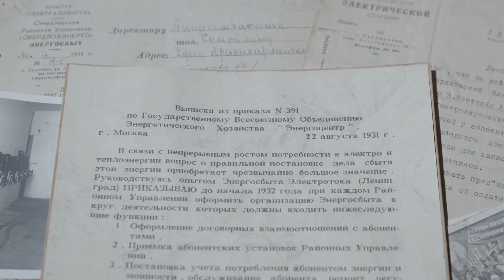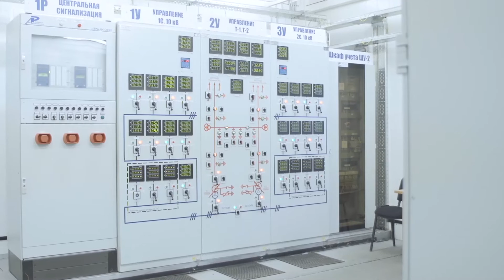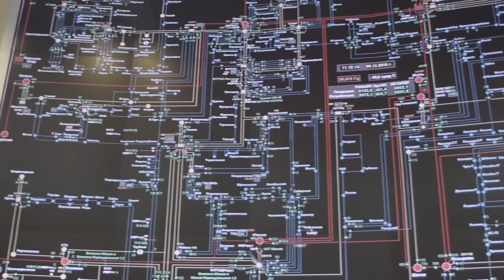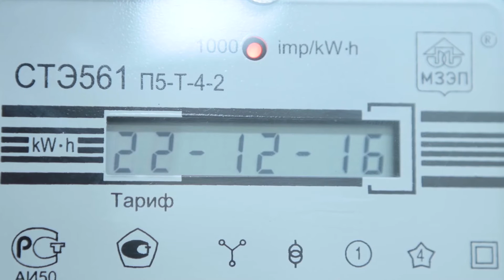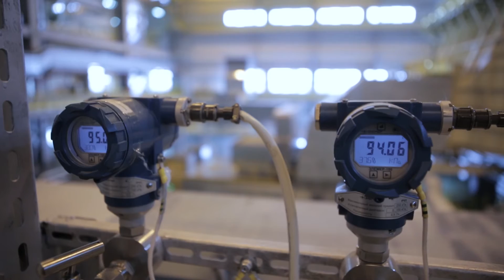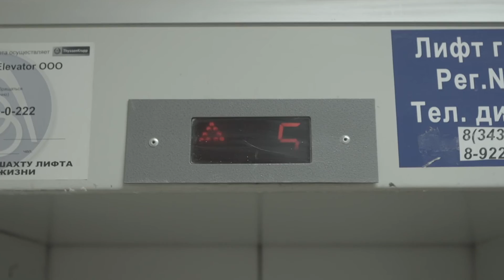""СвердловэнергосбыТ Плюс"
Корпоративный фильм снятый к 85-летию компании.